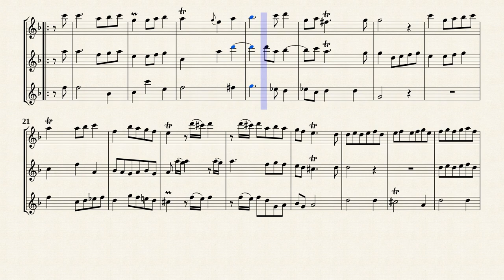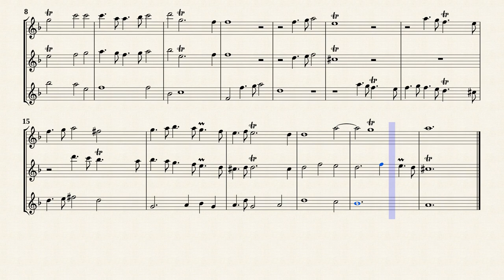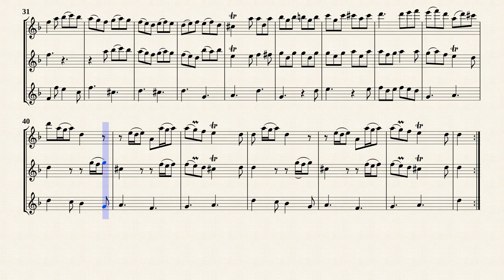Boismortier, J. B. de _ Sonate Op.7 No.2 h-moll, PB 254 [3 Recorders]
Sonate No.2 en si mineur, PB 254
Transposé pour trois flûtes à bec en ré mineur